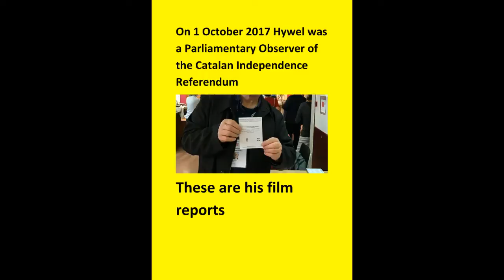Hywel Williams MP Reports from Catalonia on Referendum Day 01/10/2017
These are the reports from Catalonia Hywel Williams MP filmed on his phone as Spanish paramilitary police raised a polling station to seize ballot boxes in an attempt to stop the Catalan independence referendum on 1 October 2017.
12 Catalan leaders are on trial for inciting violent rebellion. The only violence Hywel and other Parliamentary observers witnessed came from Spanish police.